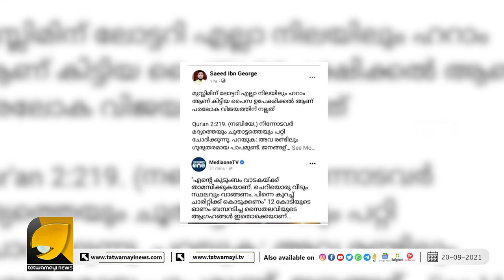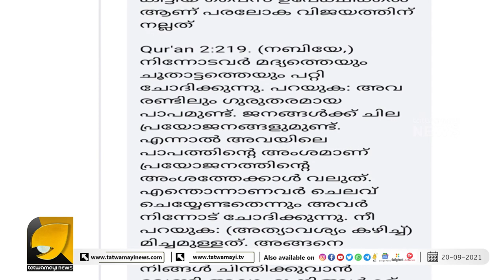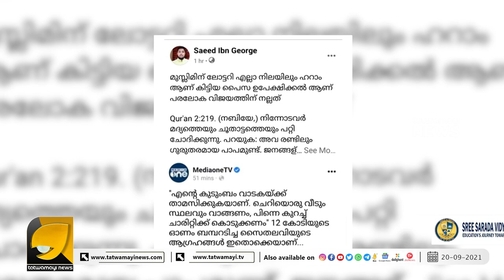ലോട്ടറി പണം ഹറാം, അത് ഉപേക്ഷിക്കണം എന്ന് ഇസ്‌ലാമിസ്റ്റുകൾ | Onam Bumper Lottery 2021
12 കോടിയുടെ ഓണം ബംബർ അടിച്ച സെയ്തലവി പണം ഉപേക്ഷിക്കണം എന്ന് ഇസ്ലാമിസ്റ്റുകൾ. | Onam Bumper Lottery 2021